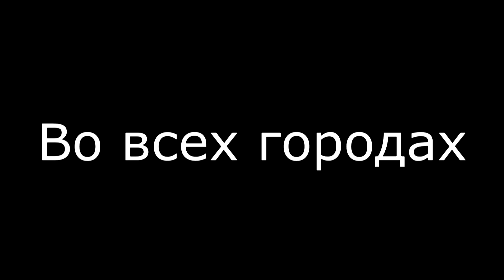К переезду ГОТОВ!ВОЗВРАЩАЮСЬ в рэп-карьеру! Мой БИТБОКС и новый клип!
Мой инстаграм: @lev_hovanskiy

ПОСЫЛКА от ТАЙНОЙ поклонницы!